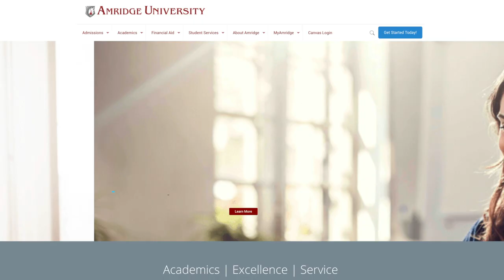Amridge University's Doctor of Philosophy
Earn your Doctor of Philosophy in Organizational Leadership & Management online at Amridge University. Call today. 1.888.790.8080